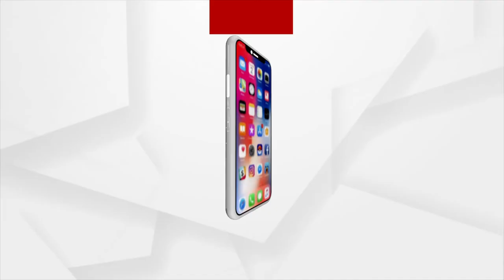PM Modi inaugurated KK Patel Super specialty Hospital in Gujarat's Bhuj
Prime Minister Narendra Modi inaugurated KK Patel Super Speciality Hospital in Bhuj, Gujarat via video conferencing. The hospital has been built by Shree Kutchi Leva Patel Samaj, Bhuj.